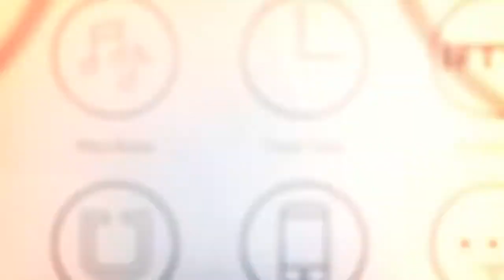Onyt App-Enabled Smart Button | Hot & Fresh Picks 2018 | Flywheel Brands Video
Simplify everyday tasks with the click of an Onyt! This wireless, app-controlled device can be programmed to complete a large number of tasks at the press of a button. Known as the world’s smartest button, it creates a shortcut for tasks such as turning on the stereo, calling a taxi, and much more! Stay on top of life’s task with the Onyt!

About Flywheel:
Flywheel Brands, Inc. is a leading print marketing company that has been generating momentum through creative print solutions for its clients since 1981. Still family-owned and –operated today, Flywheel offers a wide scope of services nationwide by way of its specialized brand divisions: Flywheel Print, Flywheel Promotions, Flywheel Graphics and Flywheel Signs.